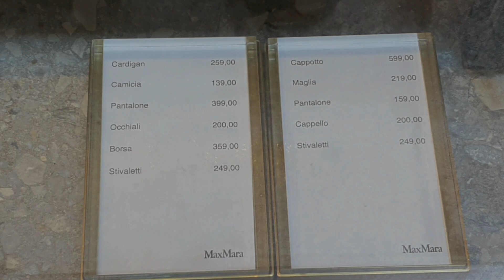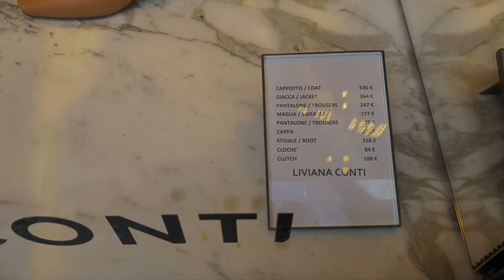Италия Венеция, дорога от вокзала до Rialto и от Rialto do San Marco , шопинг